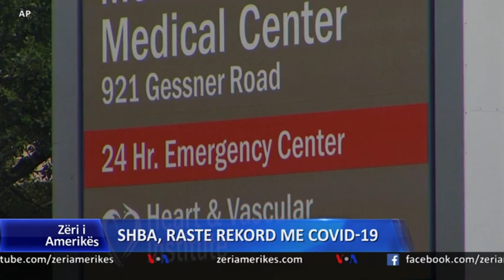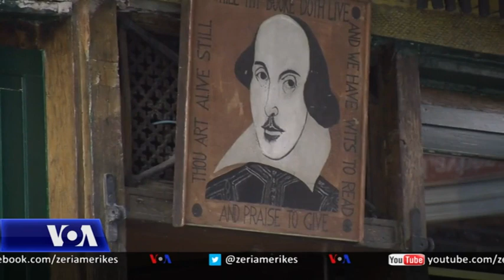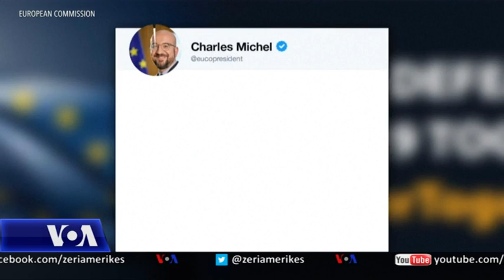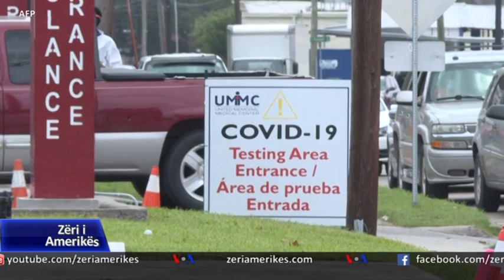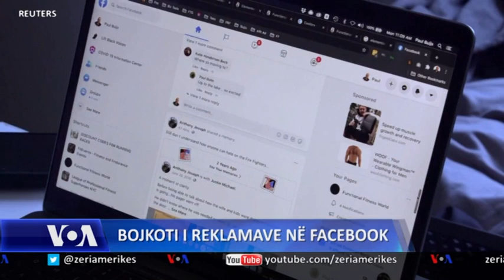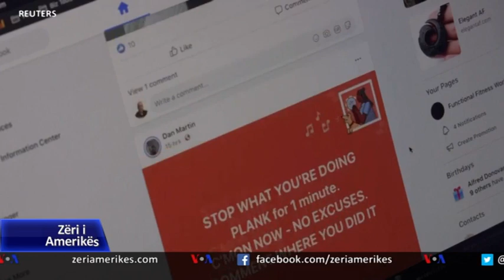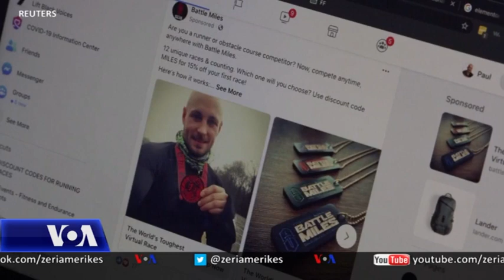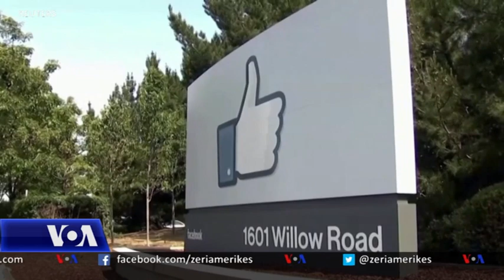Ditari 2 Korrik 2020